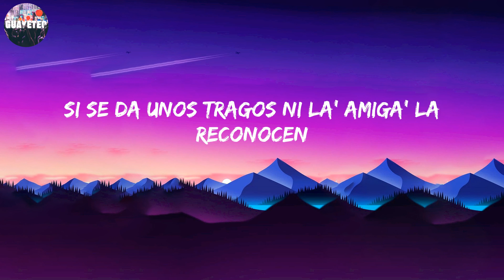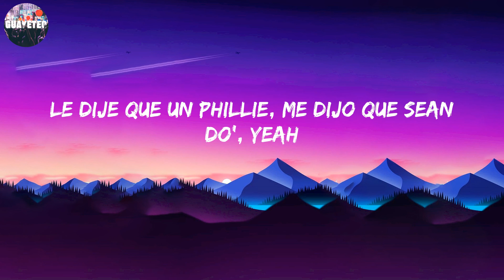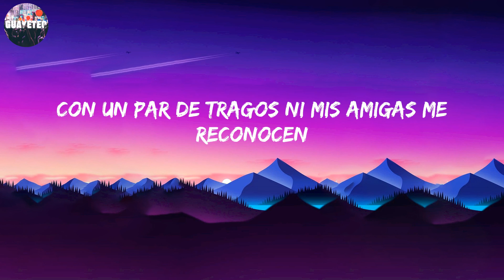Ovi - Despues De Las 12 (Letra/Lyrics)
Se volvió normal salir a janguear después de las doce, A ti te gusta cómo se ve, Me pongo de espalda y se ve mejor

Letra:

Se volvió normal salir a janguear después de las doce
Antes de salir se tira una foto en veinte mil pose', yeah
A mí me gusta cómo se ve
Se pone de espalda y se ve mejor
Si se da unos tragos ni la' amiga' la reconocen
Antes de salir me tomo una foto en veinte mil poses
A ti te gusta cómo se ve
Me pongo de espalda y se ve mejor
Con un par de tragos ni mis amigas me reconocen
Yeah, siempre puesta
Eso e' normal, que se ponga pa' la vuelta
La amiga siempre llama y ella dice "Dispuesta" (¿qué?)
Que a la' otra' la' acuesta (hey)
No tiren en su contra, que pierden la apuesta, yeah
Moviéndolo ella e' experta
Con nada se sorprende
Tiene mile' en su cuenta (en su cuenta), yeah
Lo que no sabe se lo inventa
Tiene a la' envidiosa' trabajando en la imprenta
Copiándole el flow (flow)
Ella llegó al party, el DJ la pautó
Yo la invité a fumar, se montó en el auto
Le dije que un Phillie, me dijo que sean do', yeah
Asere, tiene piquete hasta pa' llevar
Tiene loco' a la' nena' y lo' nene'
Con ese culo descomunal, yeah (mmm)
Con un par de tragos ni mis amigas me reconocen (Kim Loaiza)
Ando brillando con mi propio estilo
Pa' mí es normal que to's quieren conmigo
Como lo muevo con un flow asesino
Los deja ciegos el arete en el ombligo (uoh)
Pegao' el pantalón
No me voy contigo si te pones bocón, -cón
No soy de tu posesión
Sí quiero sucede, así que aguanta' presión
Pásame la ubi', pero no cantes victoria
Traigo un flow cabrón y pa' ti no son los Victoria'
Pídele a Dios que te borre esta historia
Porque después de hoy yo no salgo de tu memoria
Yeah
Ovi, jaja
Oye, muchacho', es sencillo
Por más que traten
Nosotro' estamo' por encima 'e ustede'
Yeah, jaja
Cuba en la casa, representando
Kim
Habla, Mix
SúbeloNeo, jaja